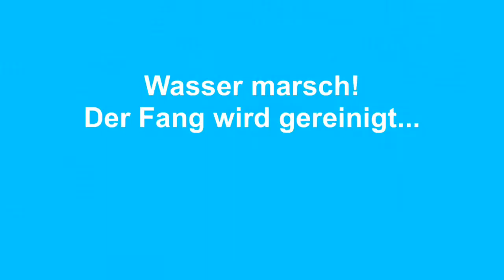Alaska 500 auf der Nordsee Norddeich-Norderney-Juist Makreleangeln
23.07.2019 Erste Ausfahrt mit der Alaska 500 auf die Nordsee. Los ging es an der NPorts Slipanlage in Norddeich.